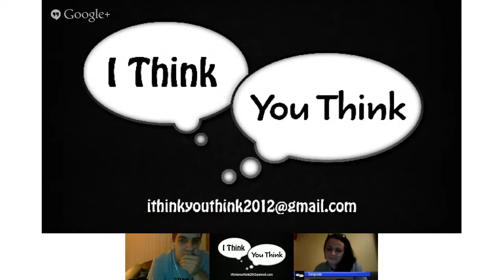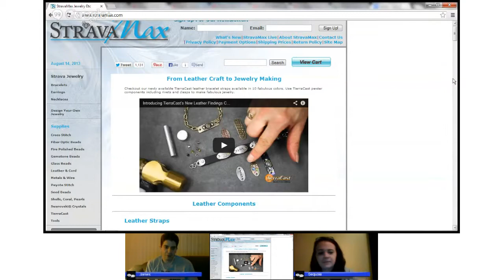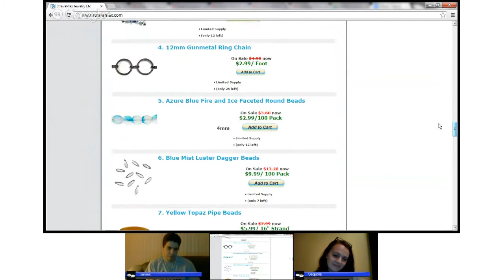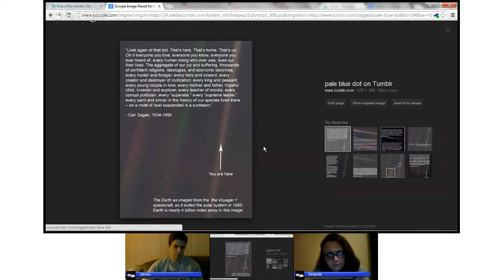ITYT 36 - Tech We Can't Live Without 2013-8.2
I Think, You Think - Episode 36 (Tech We Can't Live Without & Cosmos)

I think, You think is a podcast about examining the what as well as the why we think the way we do.

The entire point of this podcast is summed up in the opening for the podcast, but suffice it to say, this podcast is about the beliefs we hold and why we hold them.

It is hosted by two "average joes" and one "above average jane" without any "real" credentials. We are merely interested in discussing the ideas people have and the thoughts they have about those ideas.

and on iTunes by searching in the store under podcasts.

All other audio, video, and graphics are owned or produced by me or StolenArts Productions